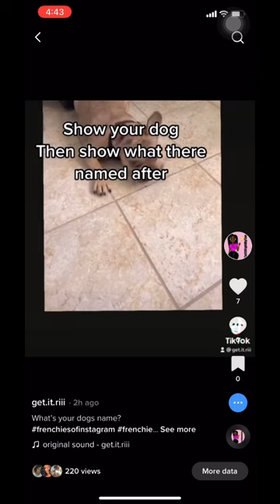frenchbulldog with an attitude bulldogs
Taz the French Bulldog acts like a Tasmanian devil! frenchie fawn Frenchie French Bulldog